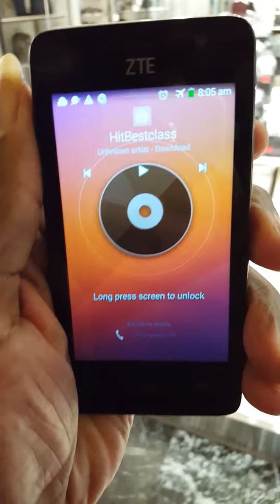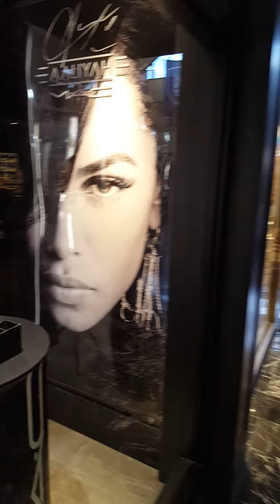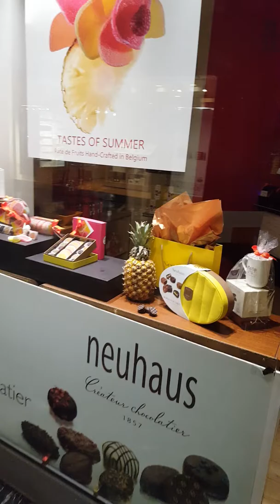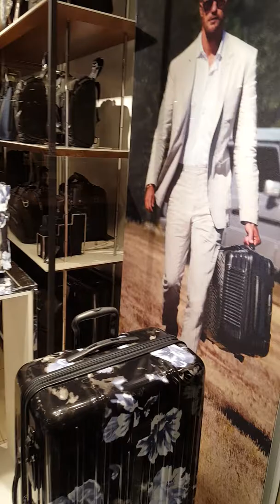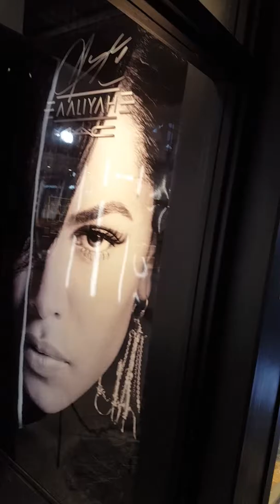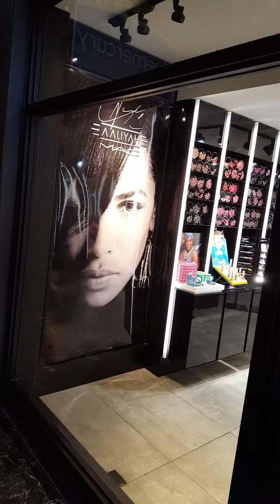I'm loving the totality of this song.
This is a powerful intellectual song that Mr Givins wrote in 2013. A few of my students have heard tidbits of it.